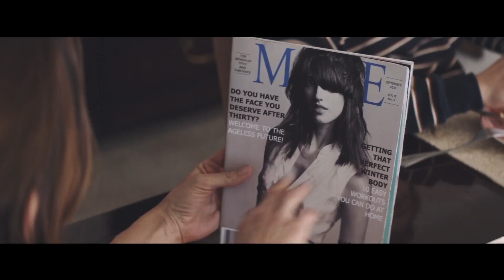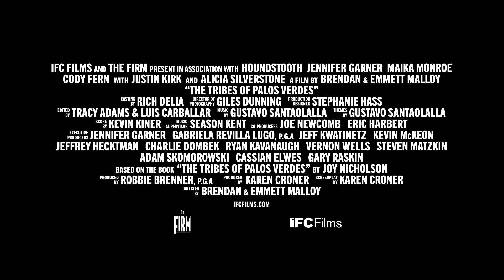The Tribes of Palos Verdes (2017) Official HD Trailer [1080p]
Korte inhoud: Medina verhuist met haar familie naar het 'paradijs' in Palos Verdes, Californië, waar ze een schijnbaar nieuw en gelukkig leven beginnen. Wanneer het huwelijk tussen Medina’s ouders toch niet lijkt stand te houden, komt haar moeder terecht in een emotionele spiraal en zoekt Medina's tweelingbroer Jim zijn heil in drugs. Medina zit helemaal in het midden van dit alles en moet fungeren als de stabiele kracht binnen het gezin. Zij vindt haar toevlucht in het surfen.